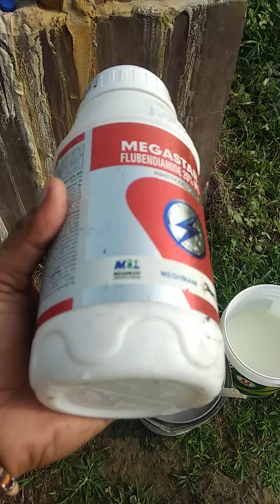ਝੋਨੇ ਨੂੰ ਸੁੰਡੀ ਬਹੁਤ ਤੇਜ਼ੀ ਨਾਲ ਹੋ ਰਹੀ ਹੈ ਇਸ ਕਰਕੇ ਝੋਨੇ ਨੂੰ ਸੁੰਡੀ ਵਾਲੀ ਦੋਵਾਈ ਕਰਤੀ